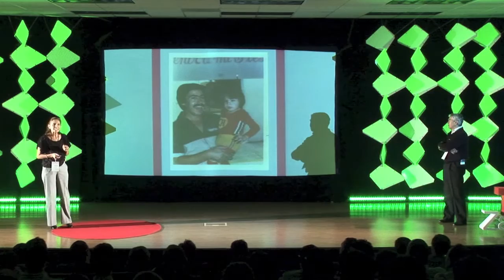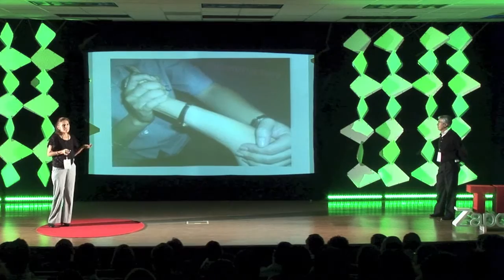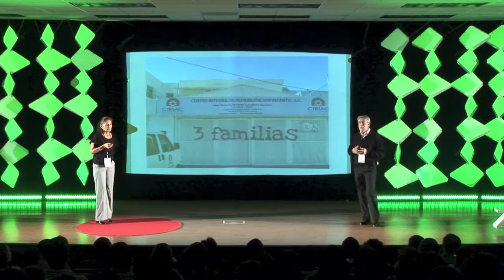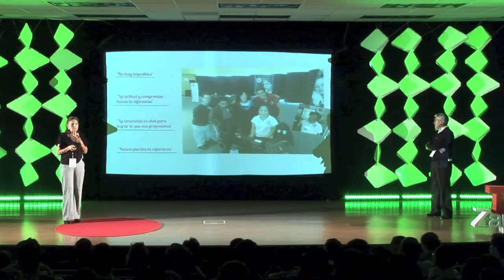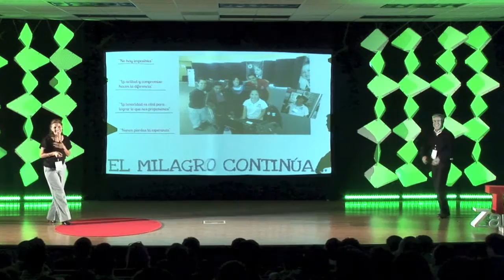¿Tenemos Paralisis Cerebral?: Lucina Bravo & Luis González at TEDxZapopan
About this Talk:
How would you react if you first born child is diagnosed with cerebral paralysis at birth and all the doctors tell you that your child will be a vegetable for all her life?
In this talk Lucina Bravo and Luis Gonzalez share how this situation taught them what love really means, who actually had cerebral paralysis and what hidden potential lies within the affected people.

About the Speakers:
Lucina Bravo & Luis González are the founders of CIRIAC an NGO that focuses on the rehabilitation of people with cerebral paralysis. The Organisation has affected the life of thousands of people in Guadalajara and enabled hundreds of kids to pursue education and integration into society.

About this Talk (Spanish)
Lucina es contadora pública y Luis ingeniero industrial. Su primera hija, Lucero, nació con parálisis cerebral por lo que junto con otros dos matrimonios en su misma situación fundaron CIRIAC para brindar educación y rehabilitación a niños, jóvenes y adultos con parálisis cerebral. En aquel entonces la atención especializada para personas con parálisis cerebral era nula. De comenzar con 7 niños actualmente atienden a 90 personas entre niños, jóvenes y adultos. Desde su fundación son miembros activos y actualmente Lucina es directora general y Luis presidente ejecutivo. CIRIAC es reconocida como una organización líder y ha logrado la incorporación de todos los programas educativos ante la SEP y el IEEA. Ellos tienen 36 años de casados y otros dos hijos: Celia Paola y Luis Manuel. Son fieles creyentes de que la vida te da la oportunidad de cambiar malos ratos por acciones efectivas que benefician a los demás y en consecuencia a ti mismo.

About TEDxZapopan
The goal of TEDxZapopan is to connect the agents of change in our community and discuss the ideas and solutions of the most pressing challenges our society faces.

The focus of our second event was "The Power of Purpose". More than 20 change agents and representatives of different NGO´s from Guadalajara have shared their insights, experiences and ideas with the local community and inspired the collaboration to confront the major social issues we are facing (i.e. from environment, education, social integration up to the infinite possibilities of people with handicaps).

In the first edition of TEDxZapopan in March 2012 we have focused on "The Power of Passion". The objective to inspire people to discover their passions and provide them with the best practices on how combine their passion with their professional lives.

A PassionBusiness Project Production
TEDxZapopan is a "PassionBusiness" Project that has been inspired by Richard St. John´s and Seth Godin´s famous TEDTalks.